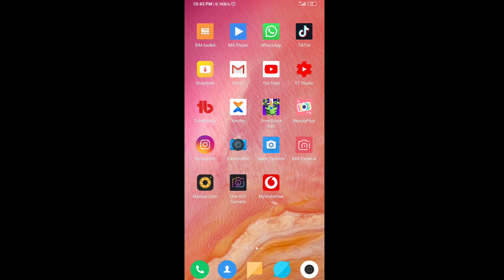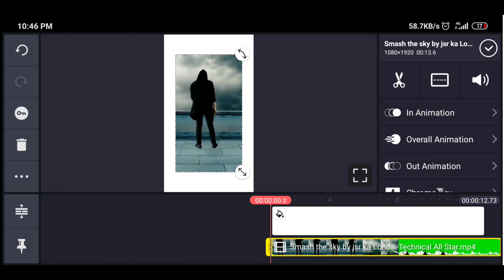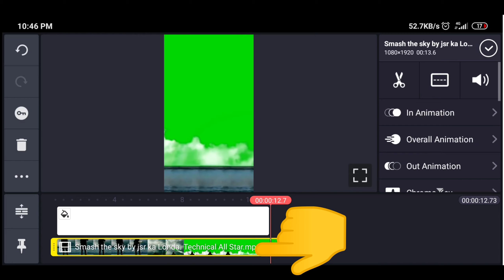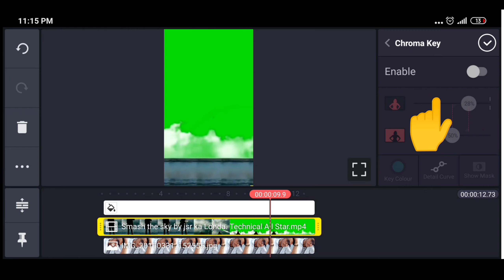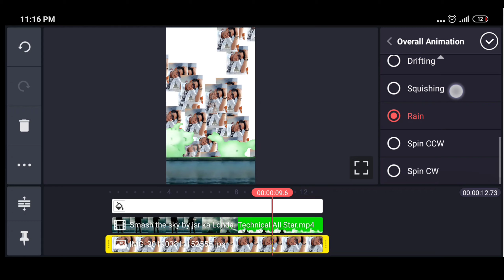Asman Tode Do tik tok || Smash the Sky tik tok || TikTok New Trend | Technical All Star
Hello Guys, Guys iss Video me maine aapko Tiktok New trending video ka Tutorial bataya hu Aap ye video ko dekhna nahi tu aapko samach me nahi aaye ga

My TikTok Id Name 👉 Afsar_Abbas_70

1. TikTok Sky Girl Effect video banaye
2. Unse Milenge to hum kya kahenge video kaise banaye
3. TikTok Sky Indian Flag Effect video Banaye 4. Sapne main dekha tha Sky Indian Flag Effect video kaise banaye
5. Bijli Effect Green Screen
6. TikTok par indian flag effect wali video kaise banaye.
7. Night sky green screen
8. Sky bijli effect kaise banaye.
9. TikTok par Thunder effect video kaise banaye.
10. Sanam pe han sky bijli effect video kaise banaye.
11. TikTok Sky bijli effect video banaye.
12. TikTok sky mahakal effect video banaye. 13. Maya Tune o Jana Deewana kiya hai
14. Ranu Mondal Biography
15. Ranu Mondal Teri Meri Kahaani song
16. Himesh Reshammiya Teri Meri Kahaani full song
17. Ranu Mondal New Lifestyle